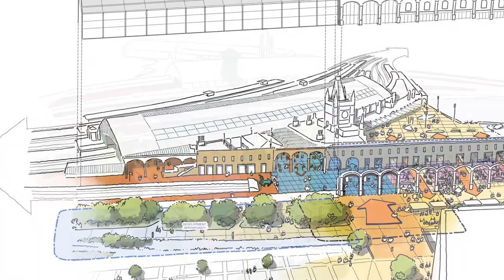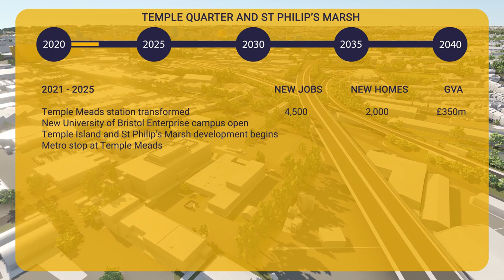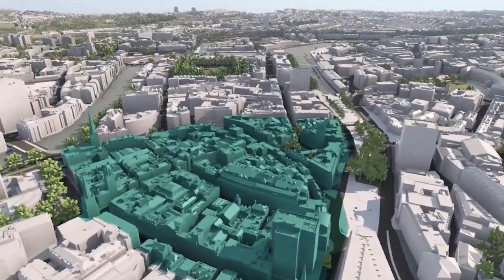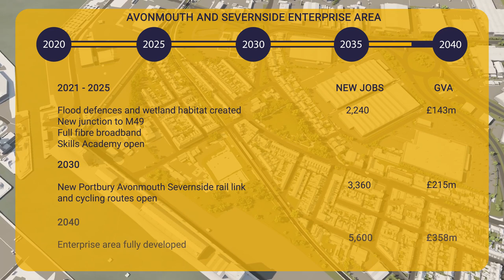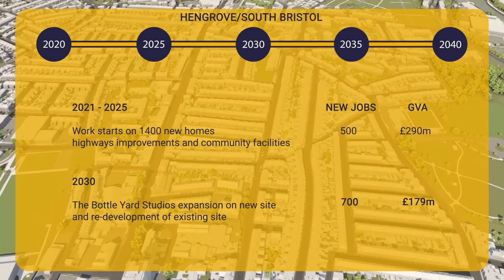Bristol - The Future City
As we tackle the challenges of Covid-19, inequality, climate and ecology,  our ambitious plans for billions of pounds of investment, mass transit and flood mitigation are focused on unlocking jobs and building homes for citizens right across Bristol.

We want to recover and renew the city responsibly, putting sustainable inclusive growth at the heart of everything we do.

Ambitious regeneration projects across the city – including Temple Quarter and St Philip’s Marsh, Western Harbour, Frome Gateway, Bedminster Green, Hengrove/South Bristol and Avonmouth Severnside Enterprise Area – are focused on supporting the needs and aspirations of local people as well as supporting inclusive growth and a zero carbon city.  Plus housing projects co-designed with local people such as Lockleaze and Southmead will create mixed communities that work for current and future generations.

Like all cities, we have our challenges.  But with a focus on sustainability, inclusive growth  and a values-led recovery from Covid-19, we are creating the homes and jobs so Bristol is a place where everyone will flourish.